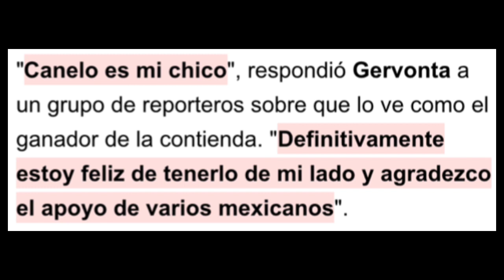Canelo Álvarez Reacciona a Gervonta Davis y Ryan Garcia “Voy a El”